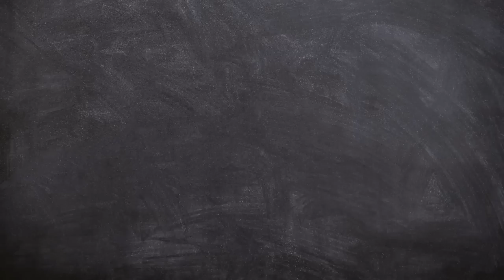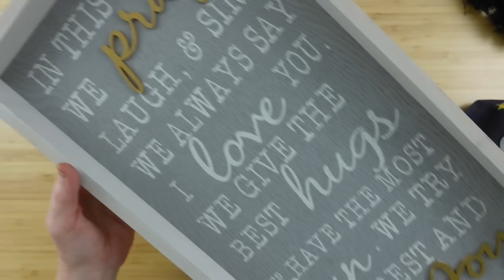Halloween Thrift Flips So IMPRESSIVE You Have To SEE To BELIEVE It!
Today I am honored to be Special Guest Host for the Thrift Flip Road Trip with Trish and Kay from Crafting Cousins. I have created 3 Halloween thrift flips that are so impressive you have to see to believe it! We will make a light up candy dish, a big sign, and a charming candle jar. I hope you enjoy the video!

Hi!  I'm here to inspire you with craft/DIY tutorials and ideas to make your home comfy and joyful. Along the way, I will encourage  you to believe in yourself to think outside the box while building your creative spirit. I'm passionate about sharing joy through crafting/DIYs with you. If you like to thrift, Dollar Tree and discount shop for decor pieces for your home and if you enjoy handcrafting your own home decorations, you are at the right place! I post budget friendly content Mondays and Thursdays at 5pm CST in which I show you step by step how to make wreaths, florals, signs, tiered tray DIYs and so much more! If you like to binge videos, I have lots of playlists you can check out. There are mega videos too if you like to see similar content while relaxing in your down time.  I've had this channel since fall of 2020 and have loved getting to know my subscribers and viewers through chat in the comment section and live videos. I would LOVE for you to join this youtube channel family and learn to craft your little heart out! I look forward to getting to know you better.

MERCH! You can find merchandise that I designed for crafters, creators and those who are seeking joy.

Brandy P
Creola, Alabama
36525